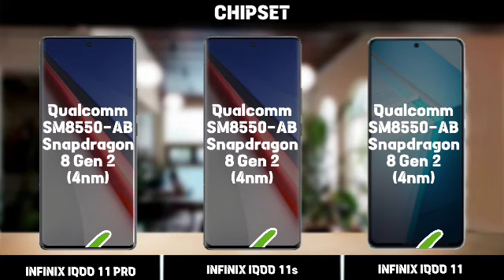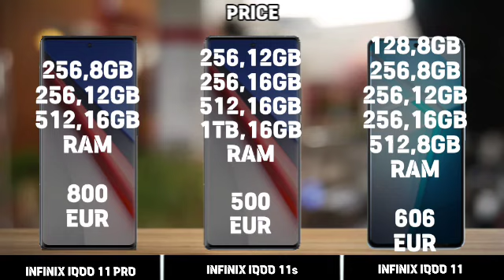Vivo IQOO 11 Pro Vs Vivo IQOO 11s Vs Vivo IQOO 11 Comparison.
Vivo IQOO 11 Pro Vs Vivo IQOO 11s Vs Vivo IQOO 11